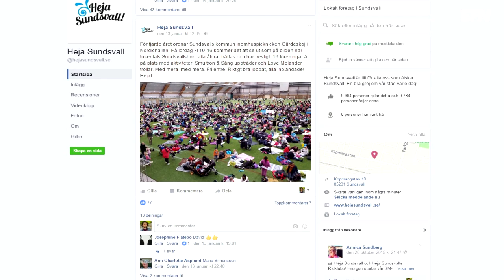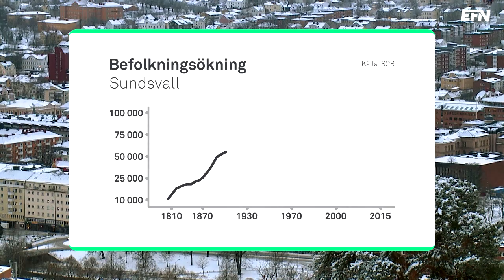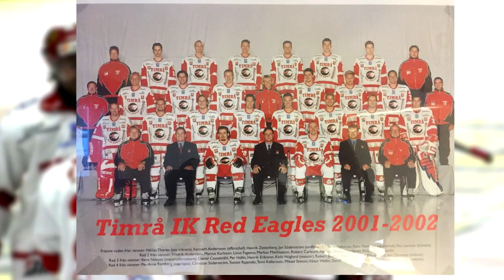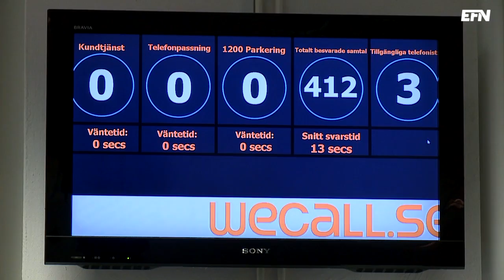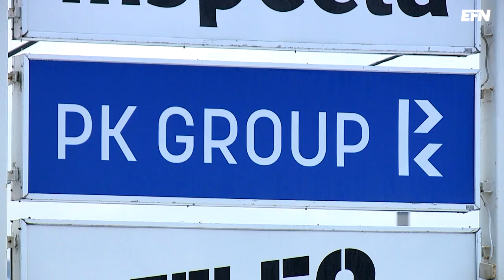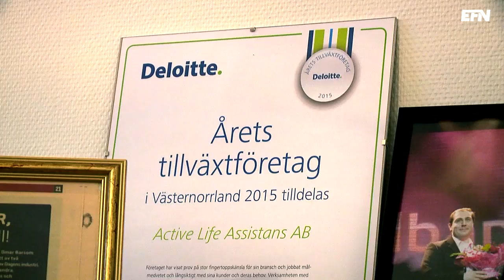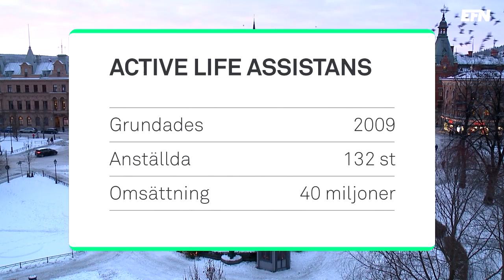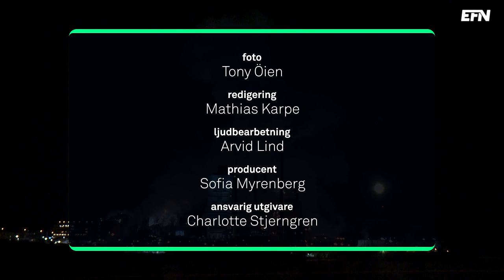Sundsvall – där mycket mer än skogen växer | Sverige på gång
Sverige på gång har tagit sig till Sundsvall. En stad där näringslivet är uppbyggt av en stor mängd branscher. Lennart Ekdal besöker börsjätten SCA:s massafabrik Östrands, i grannkommunen Timrå, men även betydligt mindre företag inom kommunikation, mikrobiologi, telefoni och assistans.